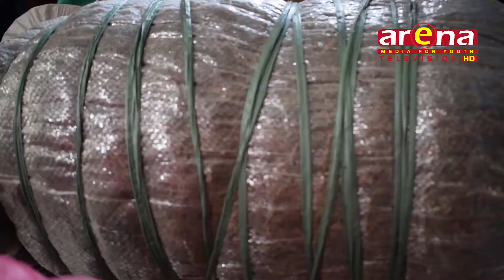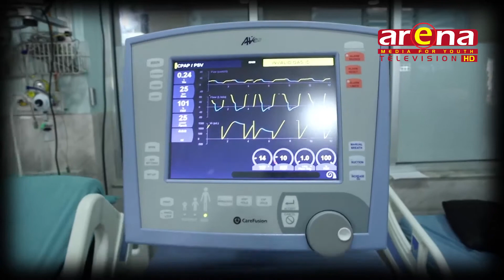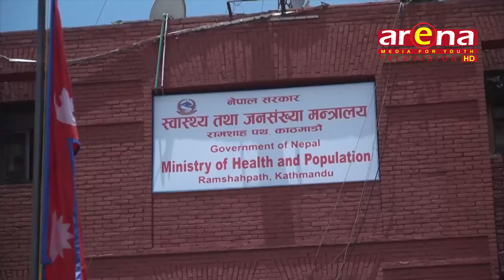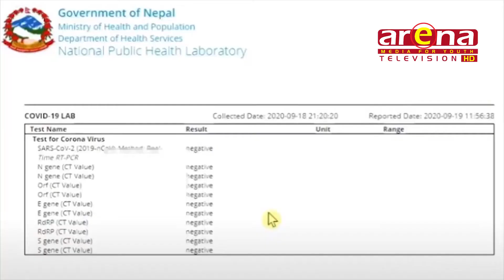जिल्ला प्रहरी कार्यालय सुनसरीको कार्यालय भवन, तथा आवास गृहको उदघाटन